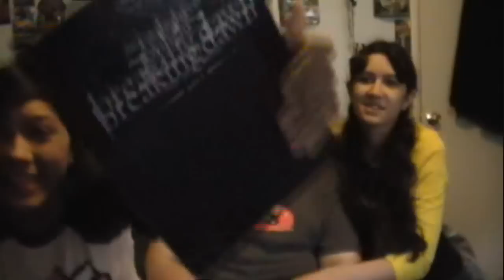Bloopers from My Breaking Dawn Review Promo feat. Des & Cheyenne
I got my nieces Des and Cheyenne to help me film the promo for my We Live Film Breaking Dawn Part 1 review. The hilarious results of that fiasco are show in this video. I hope you enjoy.